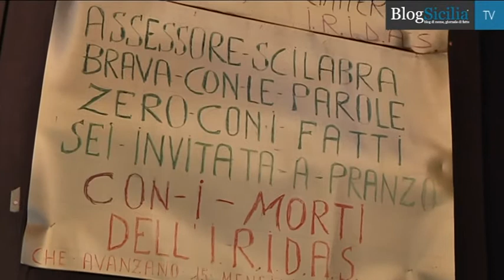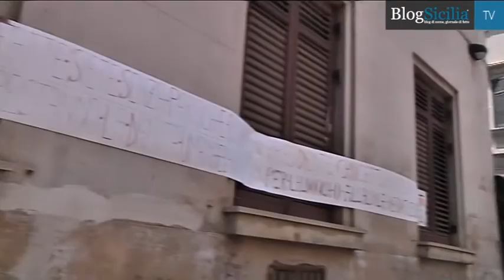Protesta dei dipendenti dell' Istituto regionale dei sordomuti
Una bara di cartone marrone a grandezza naturale con una croce sopra e un manichino vestito di tutto punto ma decapitato pendono sinistramente dall'ex istituto statale sordomuti, oggi Iridas, in via Cavour, accanto alla prefettura di Palermo. La protesta è stata messa in atto dai 15 dipendenti dell'ente regionale, che da 15 mesi non percepiscono lo stipendio. Le attività dell'istituto sono sospese da 4 anni e da un mese i lavoratori sono in stato di agitazione.